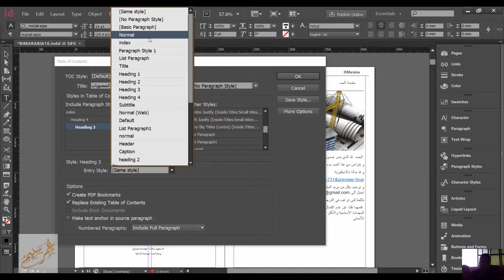INDESIGN INDEX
شير مشاركة